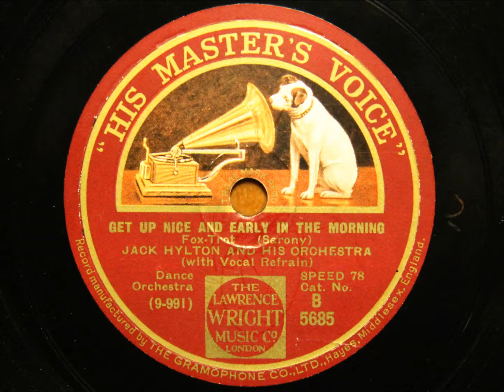Get up nice and early in the morning - Jack Hylton with Leslie Sarony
A nice example of the whimsical comedy songs that Leslie Sarony composed and performed with Hylton.

Recorded in the Small Queen's Hall, London, 23 July 1929.